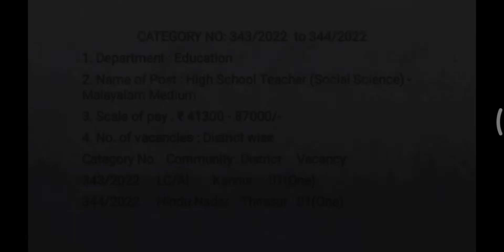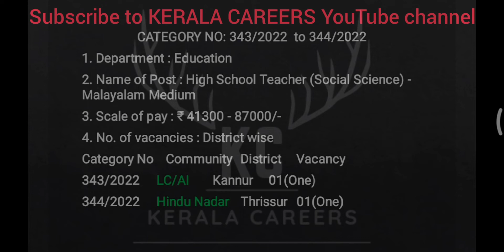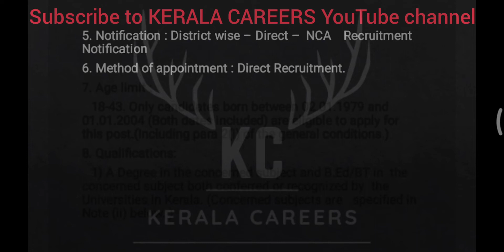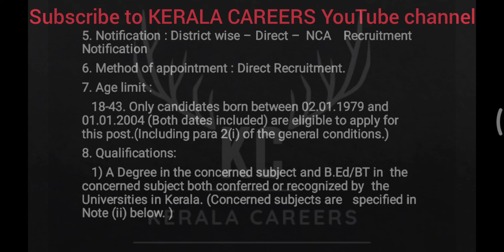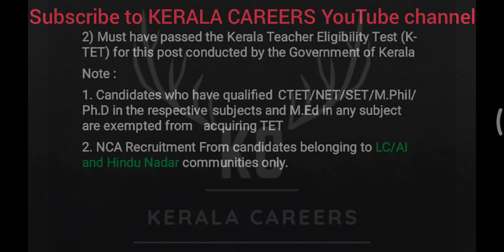High School Teacher (Social Science) for Education Department in kerala PSC @KERALACAREERS#psc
Kerala PSC call for a new recruitment notification on High School Teacher (Social Science) Malayalam Medium for Education Department.It is a golden opportunity for Degree pass out person.This is a permanent government job recruitment notification under the government of Kerala. like more new job updates follow & subscribe to KERALA CAREERS YouTube channel.